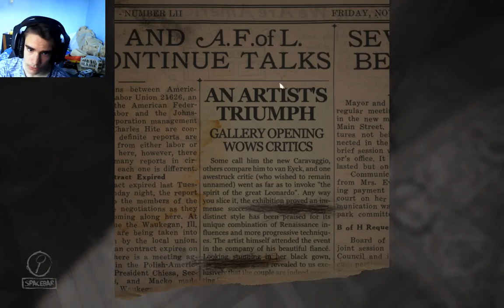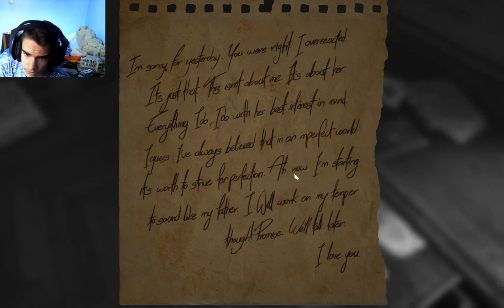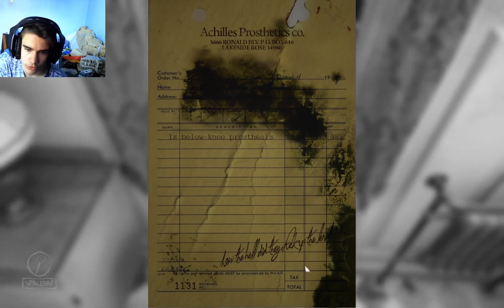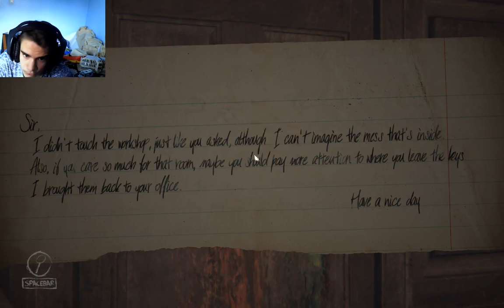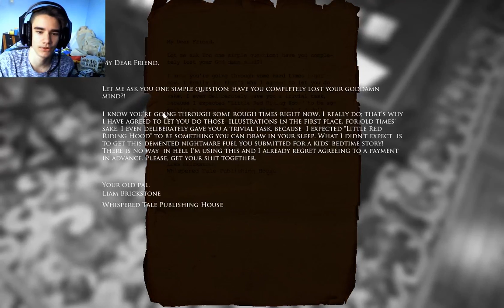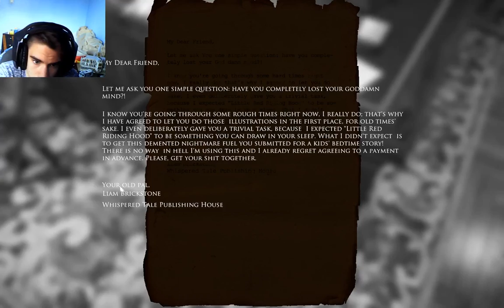Layers of Fear | ep. 1 | Cel Mai HORROR Joc Din LUME !!!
Salut,sunt Seboss.
Astazi jucam din nou pt prima data Layers of Fear
Pt o experienta mai buna va recomand sa mariti sunetul pana cand ma voi auzi eu citet si clar..Deoarece va veti speria mult mai tare la jumpscare-uri